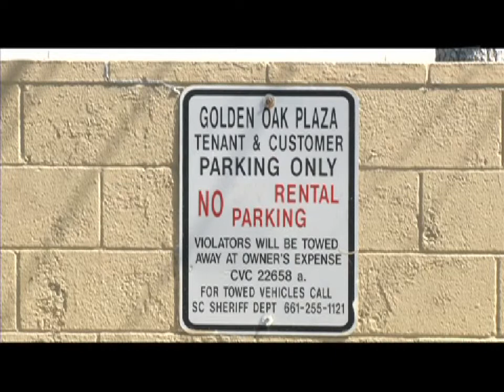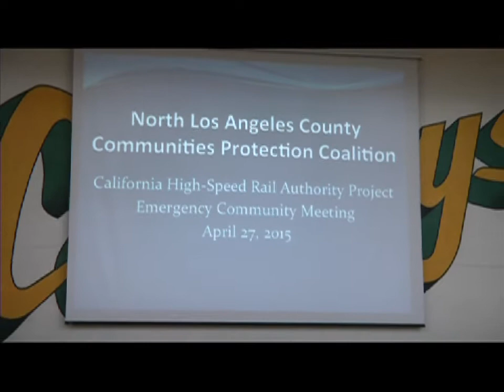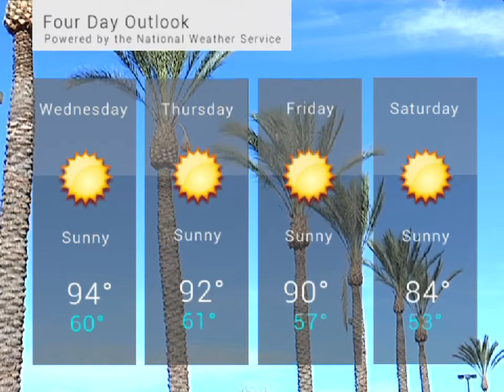SCV NewsBreak for Tuesday April 28, 2015